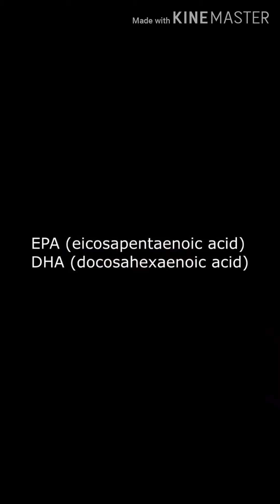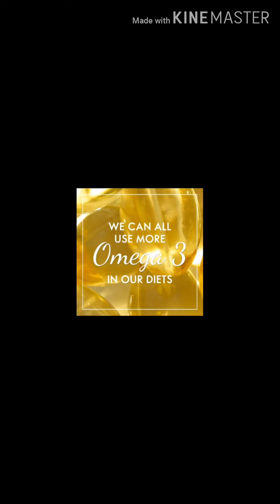REVIEW AND BENIFITS OF OMEGA 3 SUPPLEMENT OF ORIFLAME..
Benefits of Omega 3.

Helpsin weight loss
# Improves digestion
Relieves joint pain
Good for eyes
Tonic of brain
# Cervical pains
# Low cholesterol problem